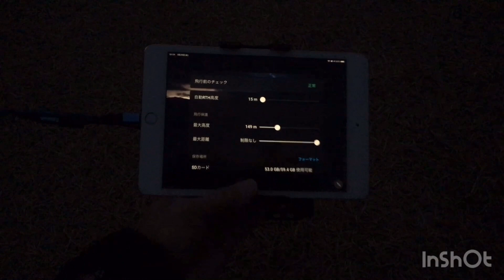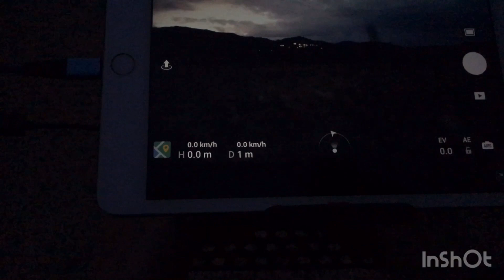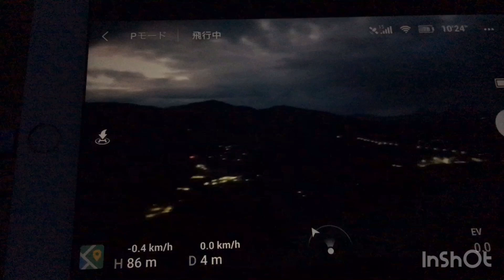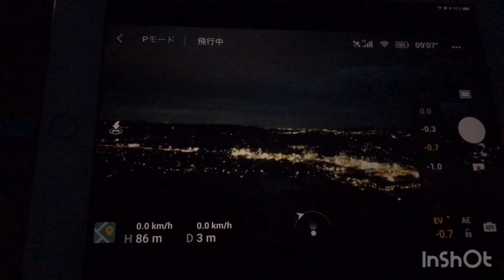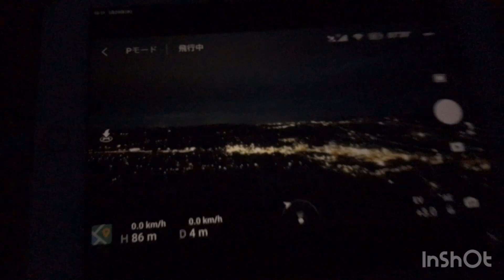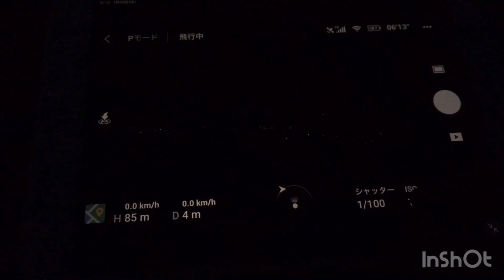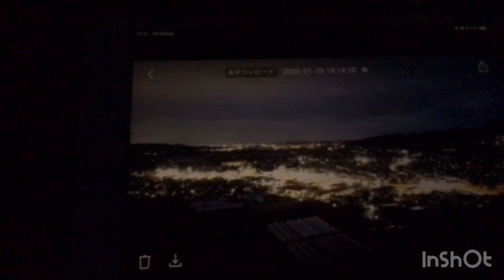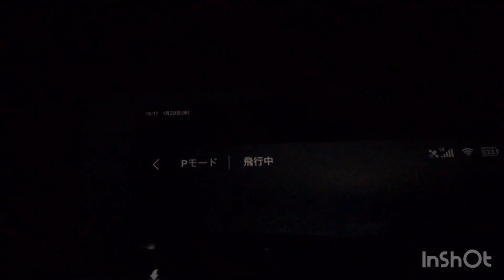DJI MAVIC MINIの全て11 夜間撮影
夜間の写真撮影をまだ説明してなかったので撮りました

とりあえず安全の為飛行制限をかけました

綺麗だと思った方はグッドボタンを

最近ふと思いマビック　ミニの墜落が無いか検索した所
通常ではあり得ない現象で数件落ちています
それをちょい疑似再現してみようかと思いますが
もう少し原因を探ってみます
人のも自分のも大事な機体
早めに追求してみようと思います